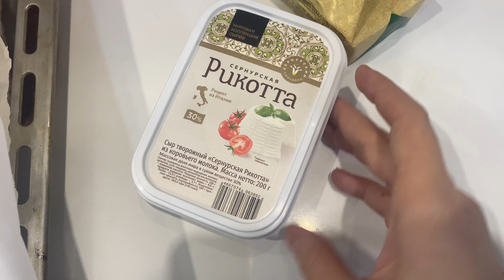ЖИЗНЬ В КАЗАНИ\ВЛОГ\МОТИВАЦИЯ НА ГОТОВКУ\14 ФЕВРАЛЯ/Я ПРЕВЗОШЛА САМУ СЕБЯ\ИДЕЯ ПРАЗДНИЧНОГО УЖИНА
Всем привет. В этом видео ЖИЗНЬ В КАЗАНИ\ВЛОГ\МОТИВАЦИЯ НА ГОТОВКУ\14 ФЕВРАЛЯ/Я ПРЕВЗОШЛА САМУ СЕБЯ\ИДЕЯ ПРАЗДНИЧНОГО УЖИНА

Салат:
100 гр салата
бекон по вкусу
черри
орешки
лук шалот 1 шт
2 ст л бальзамического уксуса
для заправки:
3ст л олив. масла
1 ст л уксуса
1/2 ч.л. орегано

Шампиньоны:
4 шампиньона
100 гр сыра
немного бекона
1 зуб чеснока
укроп
соль,паприка

Соус к рыбе:
сливки 20% 200 мл
укроп
чеснок, итальянские травы
20 гр сл масла

Морковный торт:
морковь 250 гр
цедра апельсина
сахар 100гр
сода 0,5 с.л.
грецкий орех

Для крема:
200 гр рикотты
80 гр сах. пудры
20 гр сл. масла